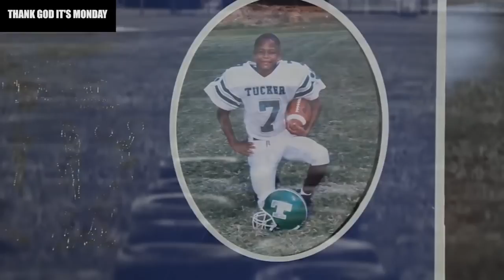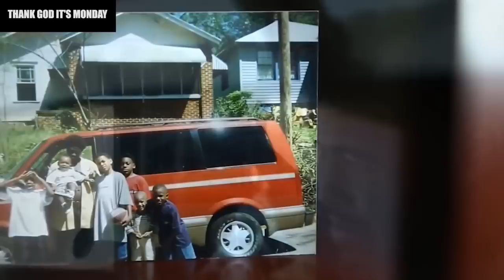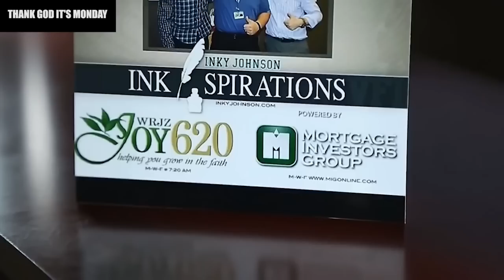TGIM | SPECIAL EDITION | IMPOSE YOUR WILL : INKY JOHNSON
INKY JOHNSON TEAM UP WITH ERIC THOMAS AKA ET THE HIP HOP PREACHER FOR A SPECIAL EDITION OF THANK GOD IT'S MONDAY (TGIM)
PLEASE RATE, COMMENT AND MOST OF ALL SHARE.

INKY JOHNSON